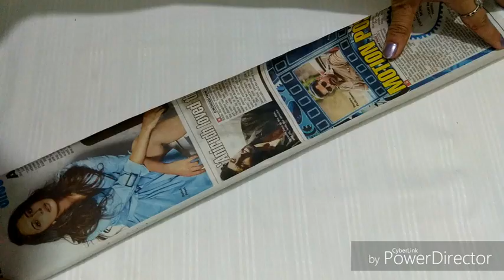Wall hanging/paper craft ideas/waste paper reuse ideas/Diwali special wall hanging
Diwali special wall hanging paper craft ideas